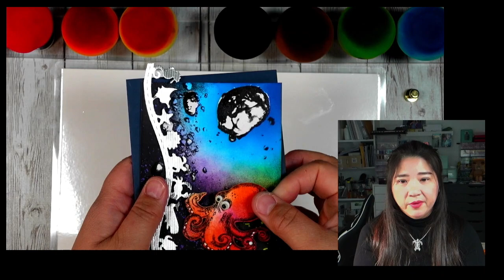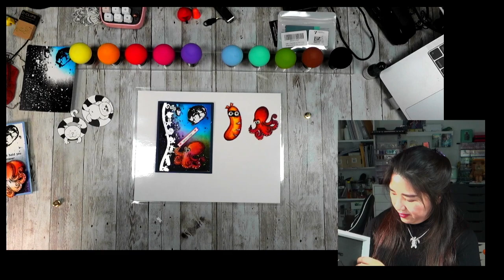Mastering masking LK357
March 11th at 10:00 A.M. PST time -2 hours workshop.